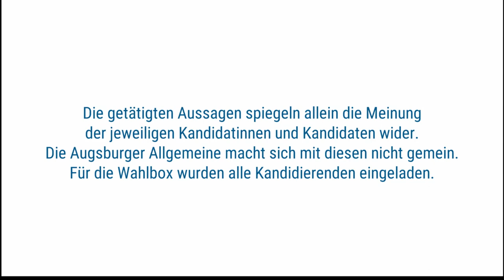Wahlbox - Was ist Ihre größte Stärke und Ihre größte Schwäche? - Wahlkreis Neu-Ulm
Mit unserem Video-Format "Wahlbox" lernen Sie die Direktkandidatinnen und -kandidaten des Wahlkreises 255 Neu-Ulm bei der Bundestagswahl 2021 kennen.
Allen Bewerberinnen und Bewerbern haben wir dieselben fünf Fragen gestellt, daraus entstanden sind fünf Videos.

Im Wahlkreis Neu-Ulm treten folgende 13 Direktkandidatinnen und Direktkandidaten an: Roman Albrecht (Die Basis), Karl-Heinz Brunner (SPD), Ekin Deligöz (Grüne), Krimhilde M. Dornach (ÖDP), Alexander Engelhard (CSU), Anke Hillmann-Richter (FDP), Daniel Langhans (Einzelkandidat), Florian Lipp (Volt), Gerd Michael Mannes (AfD), Daniel Mayer (Freie Wähler), Philipp Meier (Piraten), Xaver Merk (Die Linke) und Bastian Thomas Röhm (Tierschutzpartei).

Wir wünschen Ihnen viel Spaß beim Ansehen der Videos und eine gute Wahl!

Außerdem waren wir in sechs weiteren Wahlkreisen unterwegs, die im Verbreitungsgebiet der Augsburger Allgemeinen liegen. Diese Wahlbox-Videos finden Sie hier: